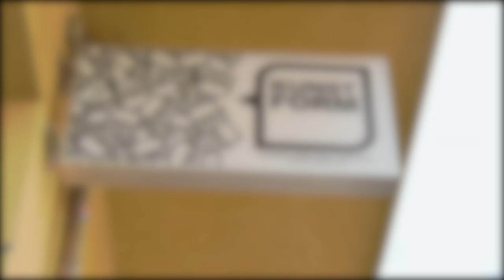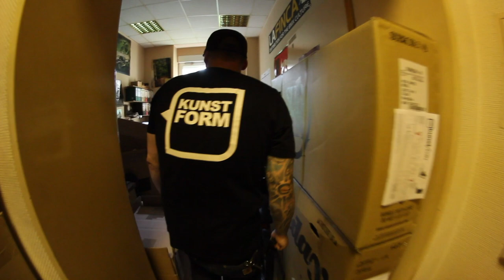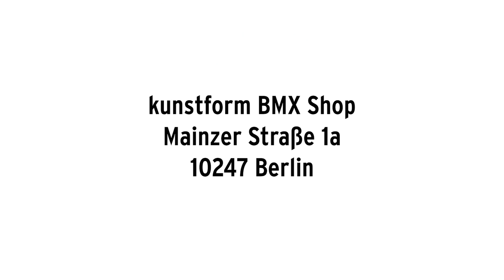Shopcheck: kunstform BMX Berlin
Seit 2003 gehen in einem kleinen, aber feinen Laden in der Mainzer Straße 1a in Berlin-Friedrichshain BMX-Teile über die Theke. Früher stand über der Tür FlairBMX, doch das änderte sich im vergangenen Jahr, als aus dem alteingesessenen und beliebten Laden, der aus der Berliner BMX-Szene nicht wegzudenken ist, die Hauptstadtfiliale des kunstform BMX Shops und Mailorders wurde.

Aber keine Sorge: Trotz des neuen Namens hat sich eigentlich kaum etwas geändert. Das Sortiment ist immer noch so reichhaltig und gut sortiert wie eh und je und die Typen hinter den Kulissen sind auch dieselben geblieben. Eine feindlicher Übernahme was das Ganze also nicht, ganz im Gegenteil. Thommy Ebeling aka der Gründer von Flair und Daniel Fuhrmann aka der CEO von kunstform BMX sind schon seit vielen Jahren dicke Freunde, die jetzt beschlossen haben, auch gemeinsam business zu machen. Es gibt also nur Gewinner. Yeww!

Für unseren heutigen Shopcheck führt uns Thommy Ebeling, durch sein Reich. Check it out! Und als Ergänzung empfehlen wir DIESES INTERVIEW mit ihm, in dem Thommy noch einmal genau erklärt, warum er Flair ursprünglich einmal eröffnet hat und warum daraus 2019 kunstform wurde.

ADRESSE:
kunstform BMX Shop
Mainzer Straße 1a
10247 Berlin

ÖFFNUNGSZEITEN:
Montag–Freitag: 10–19 Uhr
Samstag: 10–18 Uhr
Sonntag: geschlossen